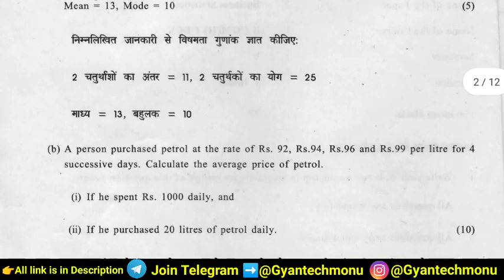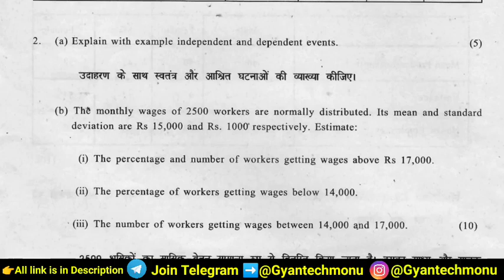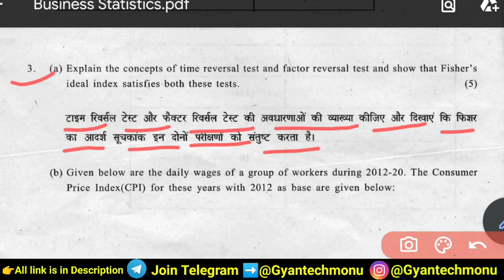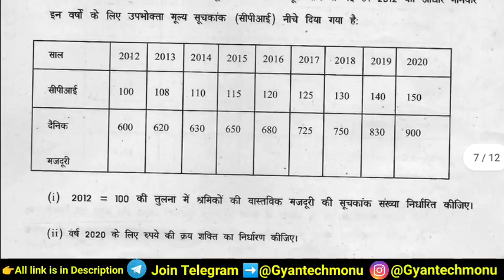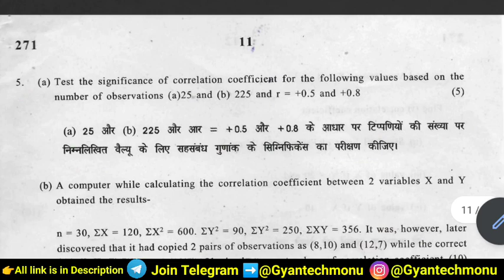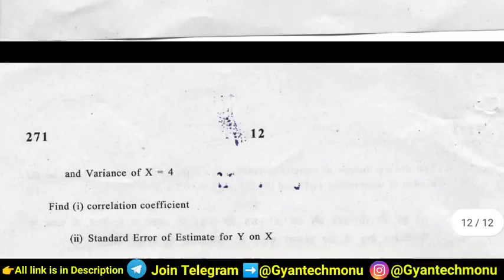DU Sol Ncweb B.Com Hons 5th Semester Business Statistics Important Questions